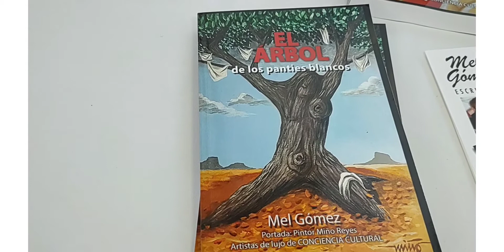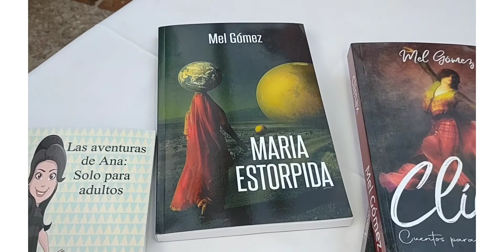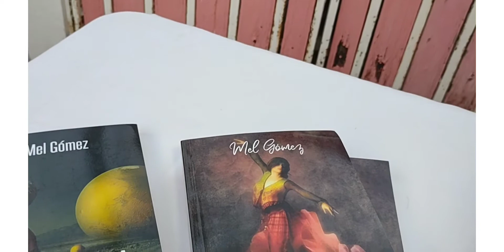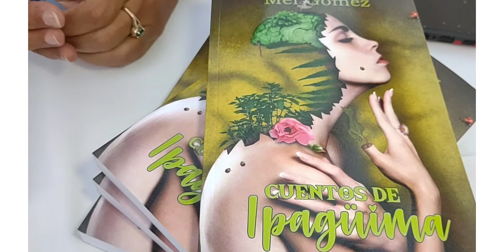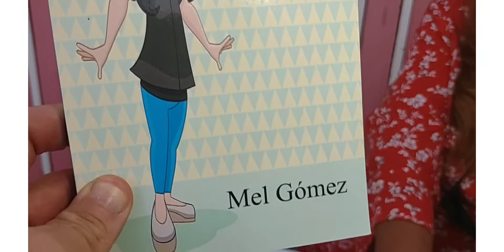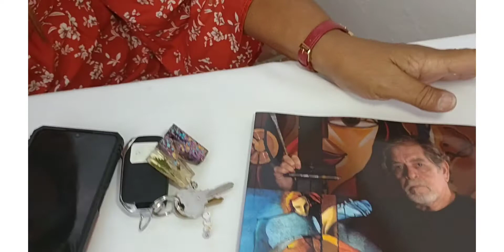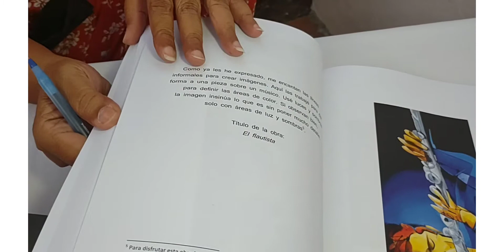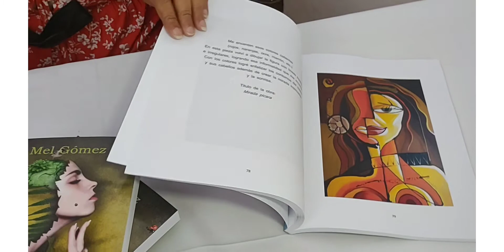actividad conciencia cultural . entrevista a la escritura Puertorriqueña Mel Gomez .